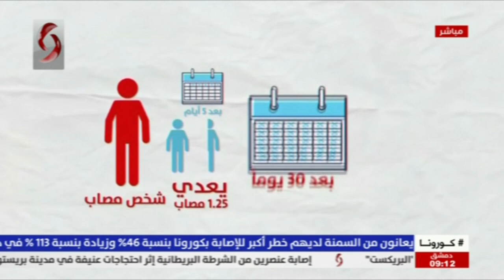صباحنا غير 2021/3/22 سالي شار & زينب مخلوف